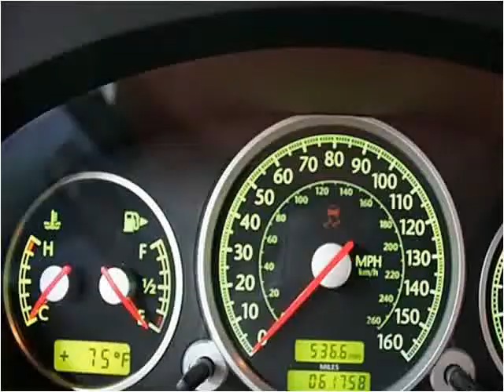2004 Chrysler Crossfire available from Podium Auto Sales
This 2004 Chrysler Crossfire is available from Podium Auto Sales.